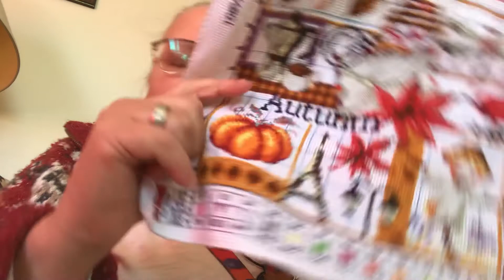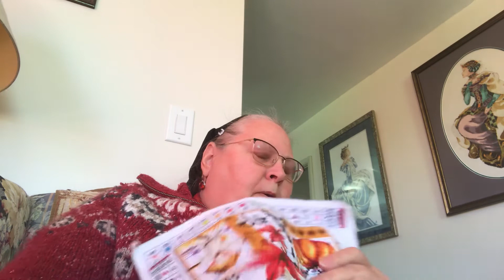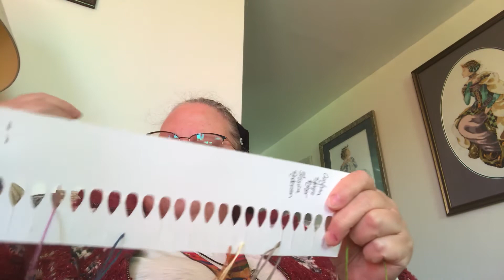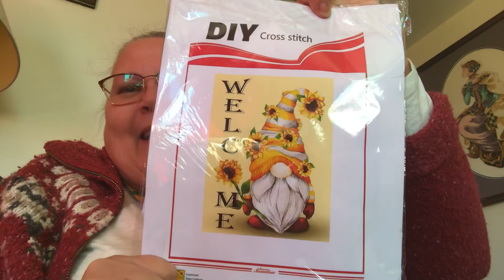Autumn Season in Summer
Autumn Season
Onedaysaving

Eva Kunzelman
Box 162
22 Vimy Road
Eriksdale Manitoba
R0C0W0
Canada 🍁